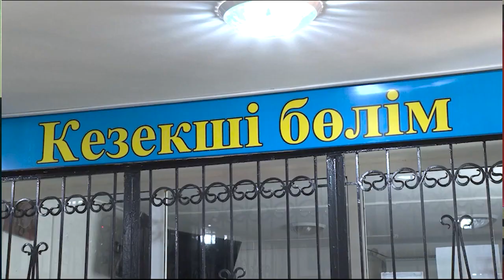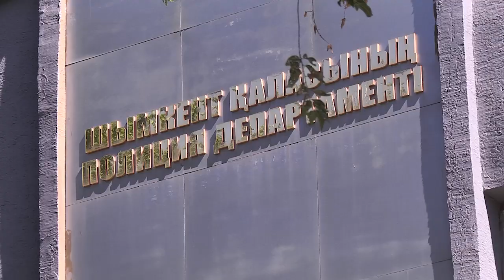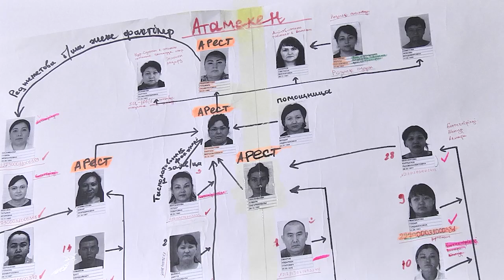Дабыл 22.08.2022ж шығарылым